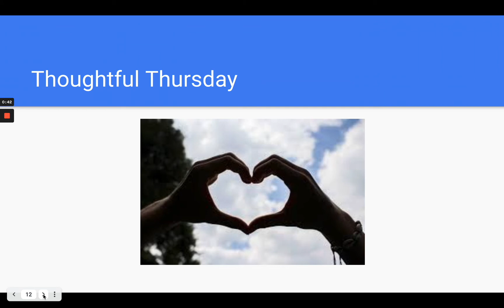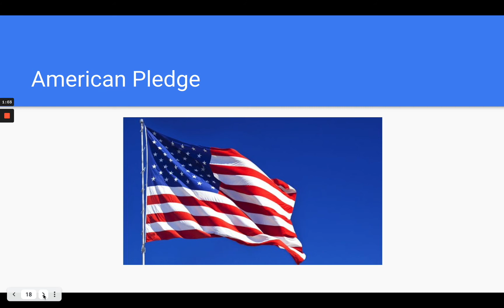ELCS Morning Announcements May 13, 2021